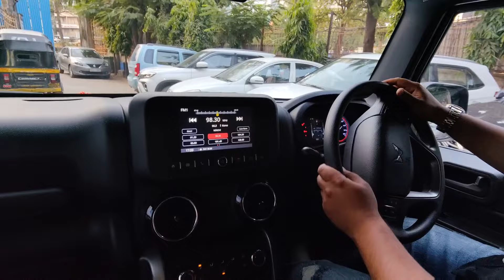We Took Delivery Of A Mahindra Thar And Modified It On The Same Day!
Took Delivery of Mahindra Thar and Modified on The Same Day...

Hang on tight, folks! We got our hands on a brand spankin' new Mahindra Thar and decided to go wild with it on the same darn day. No waiting around, no snooze-fest – just us, a shiny Thar, and some crazy ideas. Watch us turn this baby into an off-road beast quicker than you can say "rev it up!" We're talking turbocharged mods, snazzy add-ons, and a whole lot of elbow grease. Tune in to witness the wildest, speediest makeover of a Thar you've ever seen – all in one adrenaline-pumped, action-packed video! Trust us, it's gonna be one heck of a ride! 🚗💨